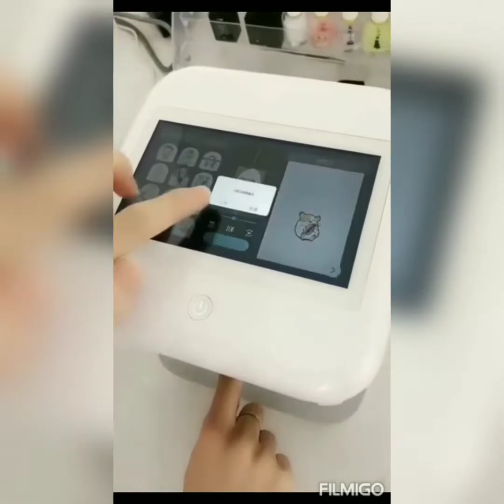Smart Appliances, Gadgets for every home improvement